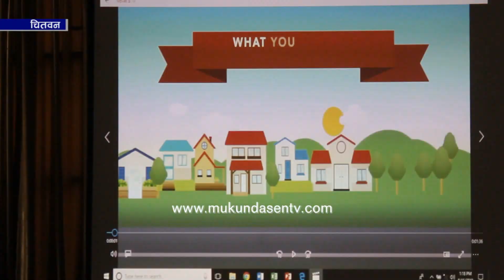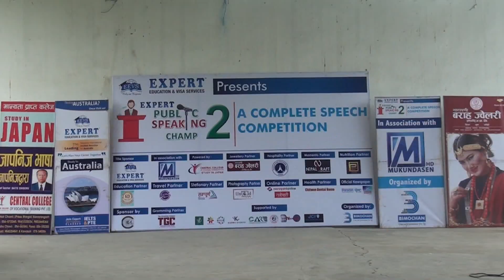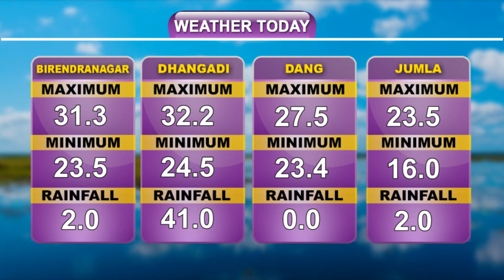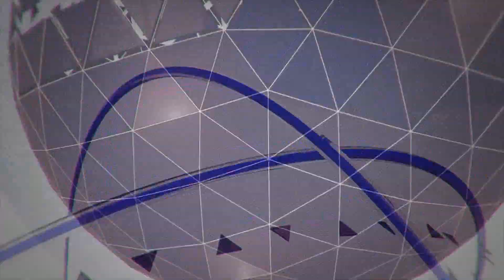Part 2 2076 05 29